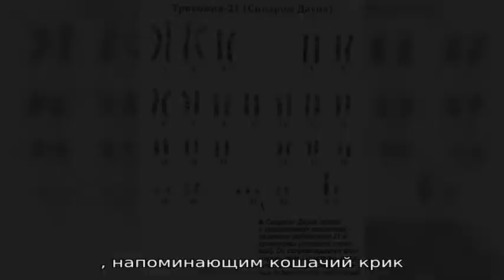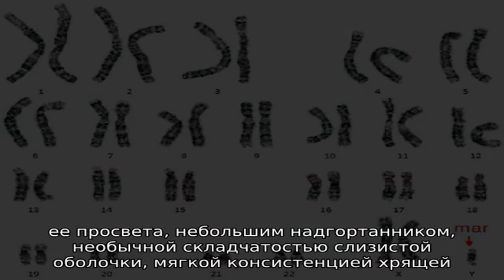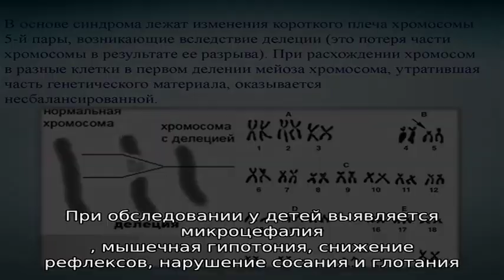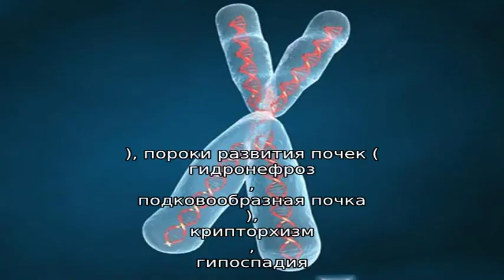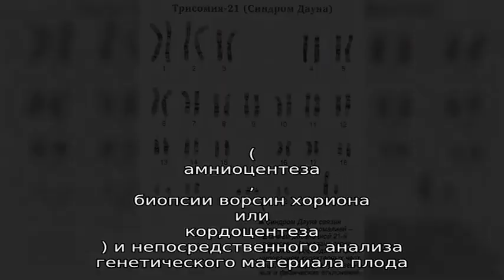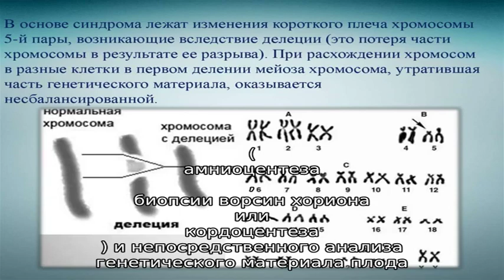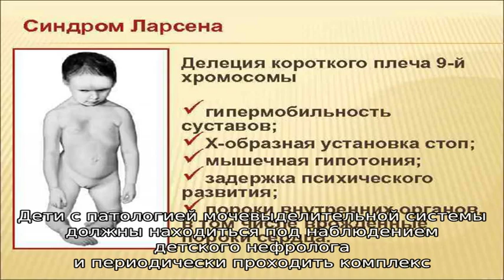Синдром кошачьего крика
Синдром кошачьего крика. Симптомы. Диагностика. Что делать при диагнозе синдром кошачьего крика. Консервативное лечение и операции. Платные и бесплатные клиники, в которых лечится синдром кошачьего крика.